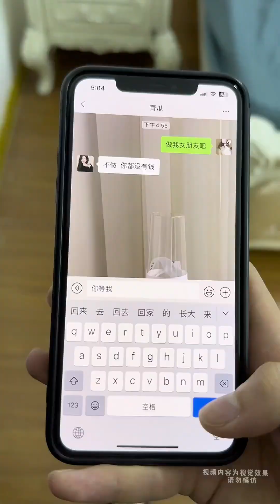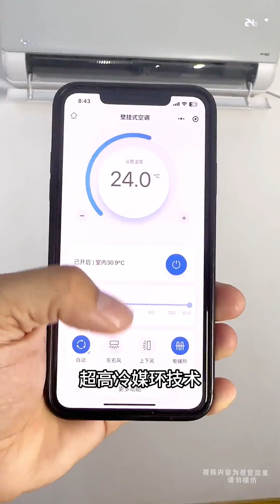我就是想玩電腦，咬我阿